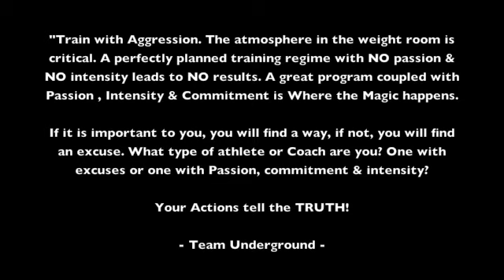Notre Dame Prep Football Attacks Manasquan Underground Strength Gym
- Manasquan, NJ - Notre Dame Prep Football Attacks Manasquan Underground Strength Gym.

These boys brought some serious intensity, attacking everything we put in front of them.

They traveled with 20 + guys over 45 minutes to train. THAT is the commitment and passion they have for succeeding, organized with their Strength Coach, John McKenna.

An amazing group of your men and an amazing Coach. Leaders build MORE Leaders.

MUCH respect and thanks to Coach McKenna, a long time friend and colleague I have always learned from both in and out of the weight room!

- TWO FREE STRENGTH COURSES & - SSPC CERTIFICATION

ONLINE COACHING with Zach - GLADIATOR STRONG

STRENGTH EQUIPMENT at The Underground Strength Gym = SORINEX

Encyclopedia of Underground Strength Book